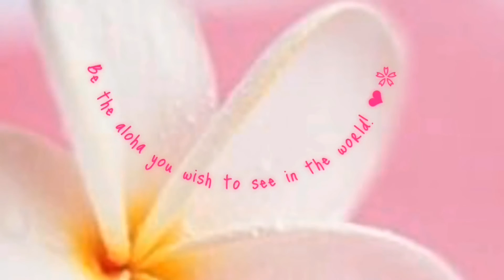Are Your Balms and Oils Making Your Skin Lazy?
Aloha Friends!

In this video I bring you some education about Lazy Skin Syndrome and how to treat it.

Products mentioned in this video:

My HG hydration product Bella Aura Hydra Revive

The Beauty Garden Boutique

Fascia Blaster by Ashley Black Guru

FOREO